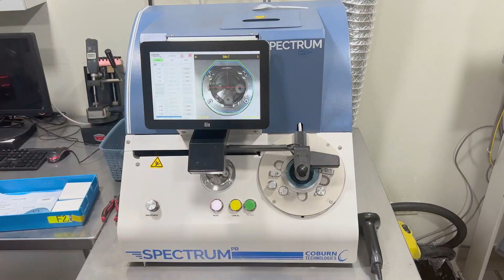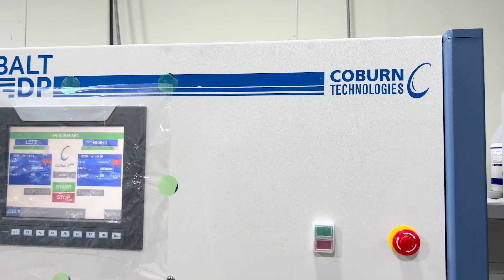Universo Óptico Testimonio | Cobalt Freeform Lab | Testimonial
Universo Óptico comparte su experiencia con el laboratorio Cobalt Freeform. Cortesía de Visión y Óptica de Creative Latin Media.